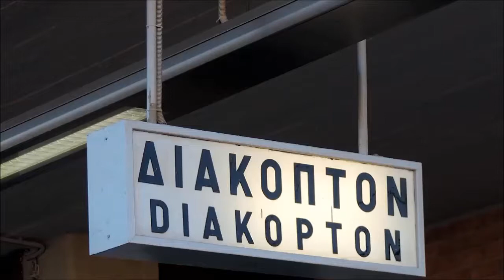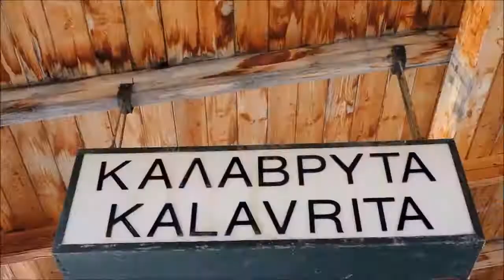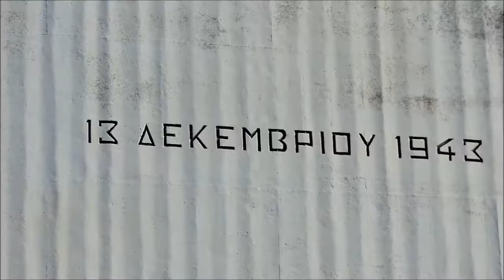Διακοπτό - Καλάβρυτα - Πλανητέρο - Λίμνη Δόξα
Διακοπτό - Ζαχλορού [με οδοντωτο και πεζοπορία], Μονή Μεγάλου Σπηλαίου, Καλάβρυτα, Μονή Αγίας Λάυρας, Πλανητέρο και Λίμνη Δόξα [Δεκέμβριος 2014]